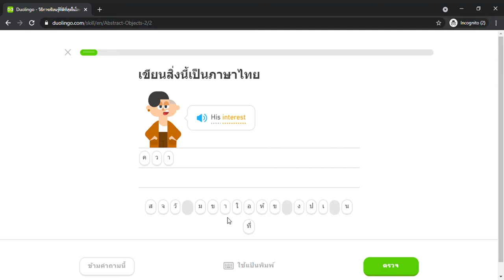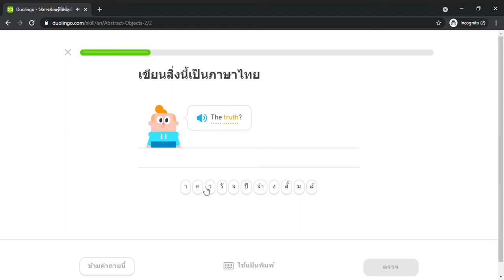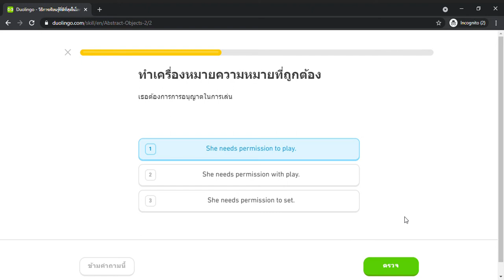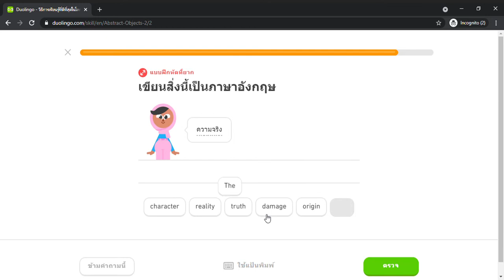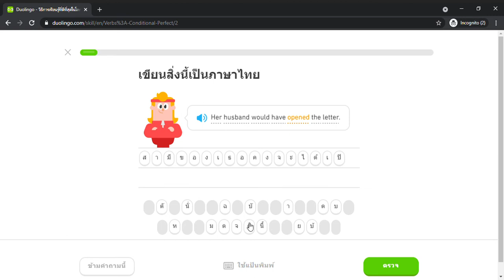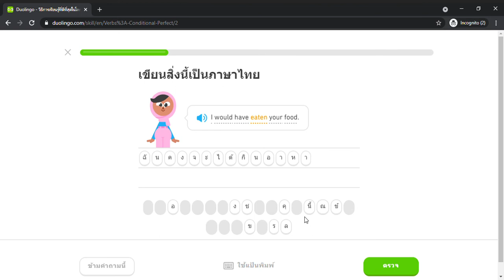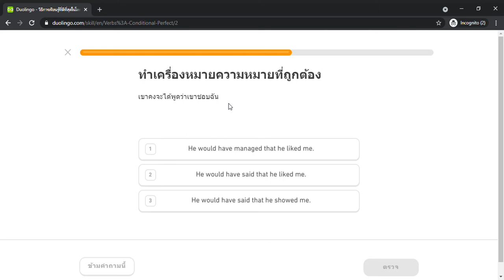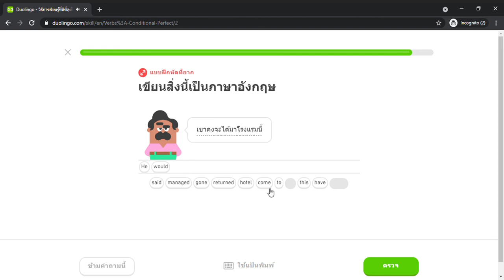Duolingo #571 English - Thai (Part 2 - Abstract Noun 2 and Perfect Conditional)